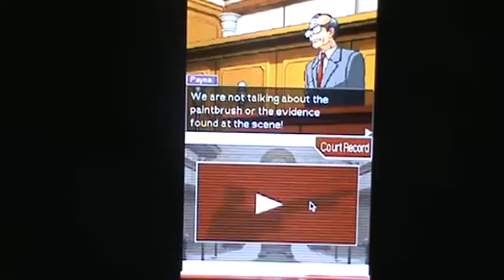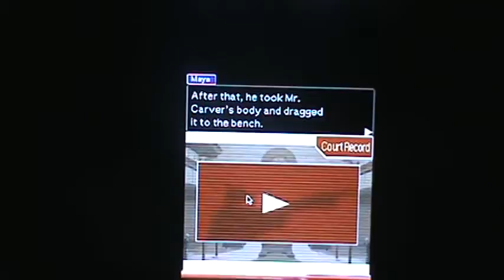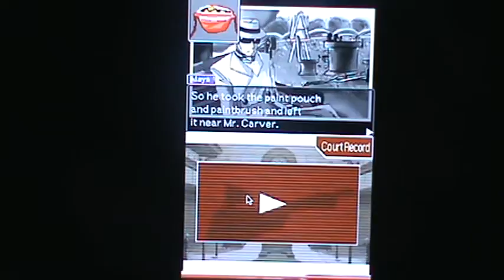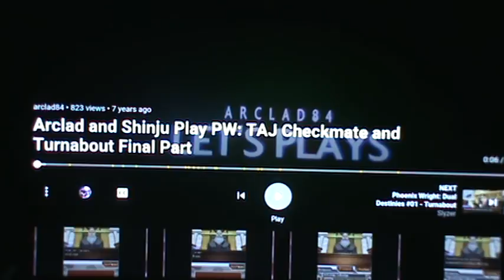Will Atkinson Reacts to Arclad and Shinju Play PW TAJ Checkmate and Turnabout Part 6 (13+)